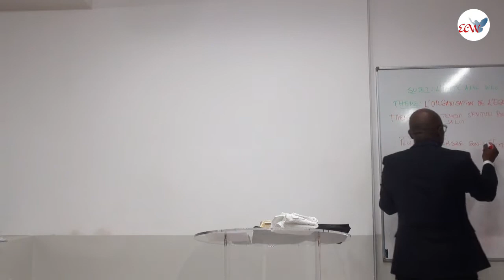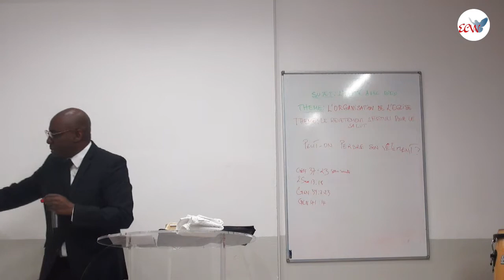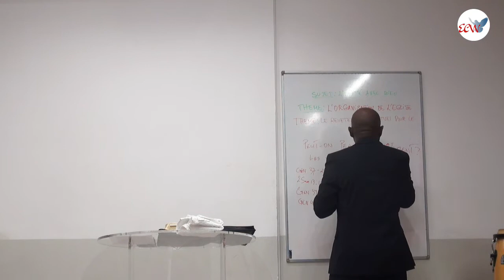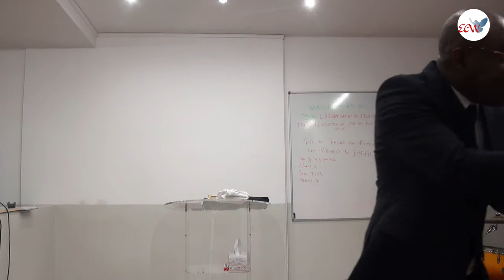Les vêtements de Joseph I Pasteur Clément OKALA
🏠 L'Eglise Chemin, Vérité et Vie est une assemblée chrétienne située à Nice. Notre objectif est écrit dans le livre de Matthieu 28 verset 18 "Allez, faites de toutes les nations des disciples". Que le seigneur vous bénisse.
🎁 Voici un lien pour faire des dons et ainsi contribuer à l'avancement de l'oeuvre de Dieu
Likez 👍
Partagez📣
Commentez ✏
Notre objectif est écrit dans le livre de Matthieu 28 verset 18 "Allez, faites de toutes les nations des disciples". Que le seigneur vous bénisse.
Likez 👍
Partagez📣
Commentez ✏